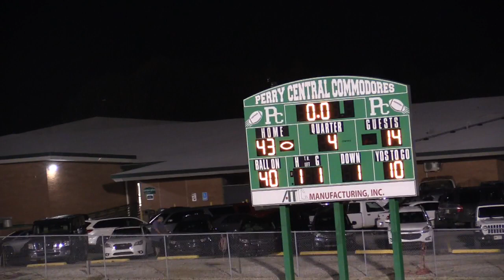2023 Football West Washington vs Perry Central